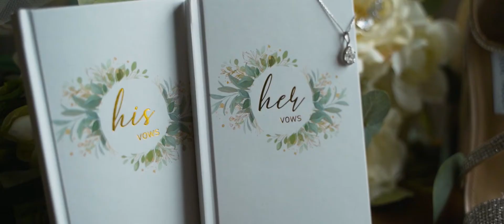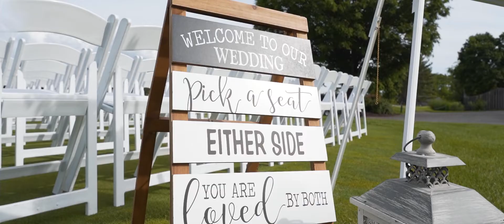Jordan and Alyssa Wedding Highlight at Basking Ridge Country Club, NJ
Jordan & Alyssa make the perfect match. It was a truly amazing sight to see them get married at Basking Ridge Country Club, NJ surrounded by all of their closest family and friends. It was a gorgeous day filled with fun and laughs, and when the two solidified their new union, we couldn't have been happier to see them walk down the isle. We wish you all the happiness in the world as you start your new journey together as husband and wife. Congratulations!